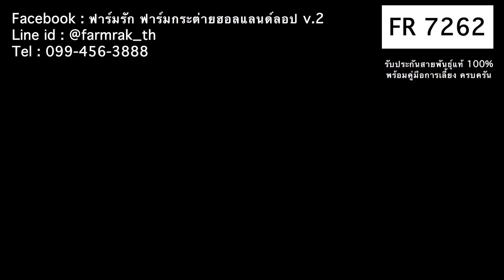FR 7262 ฟาร์มรัก ฟาร์มกระต่ายกรุงเทพ ขายกระต่าย กระต่ายฮอลแลนด์ลอป กระต่ายแคระ กระต่ายหูตก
สนใจน้อนๆ สอบถามได้เลยนะคะ

แฟนเพจ : ฟาร์มรัก ฟาร์มกระต่ายฮอลแลนด์ลอป
line : @farmrak_th
หรือแอดไลน์ที่ลิงค์นี้ได้เลย

พิกัดฟาร์ม : เอกชัย 94 กทม.
มีบริการจัดส่งทุกจังหวัดทั่วไทย

มีฟาร์มเพาะเลี้ยงเอง ดูแลเอง พ่อแม่พันธุ์มากกว่า 200+ ตัว
ประสบการณ์การขายมากกว่า 5000+ ตัว
มีคู่มือการเลี้ยง และคำแนะนำที่ถูกต้อง ละเอียด ครบครัน เข้าใจง่าย